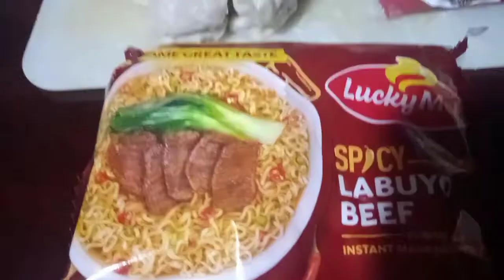GAWIN MO 2 SA SOTANGHON TIYAK SIRA ANG DIET MO,LEVEL UP NA NATIN TO.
Diskarti lang talaga ang kilangan pag gusto mong kumain ng masarap.or gusto mong mag kaulam ng masarap..pwd gawin ulam at pwd rin pang snack...san kapa mura lang to guys very affordable at mkapag luto kana..GUYS IF YOU LIKE THIS VIDEO PLS LIKE AND SUBSCRIBE MY YT CHANNEL THANK YOU AND GOD BLESS

DESCRIPTION:
SOTANGHON 3.2OZ
1PC LUCKYMAE SPICY LABUYO BEEF
1/4 REPOLYO OR CABBAGE
1PC CARROT
1PC ONION
GARLIC
PAMINTANG DUROG
MAGIC SARAP
OYSTERSAUCE
2 SPOON SOYSAUCE
COOKING OIL